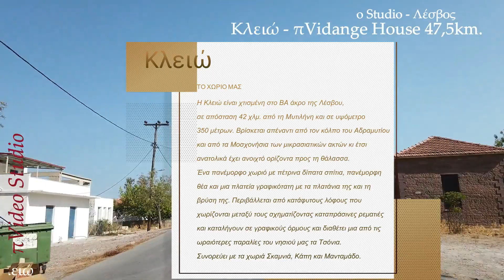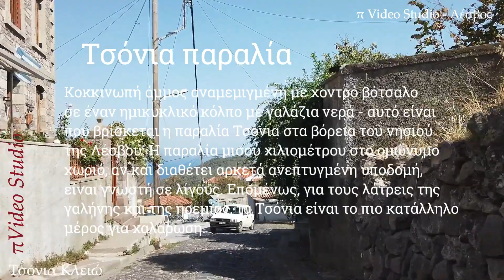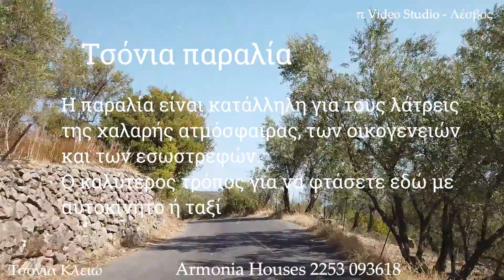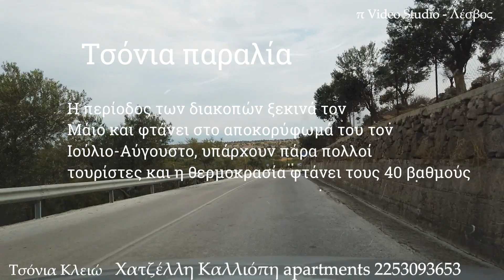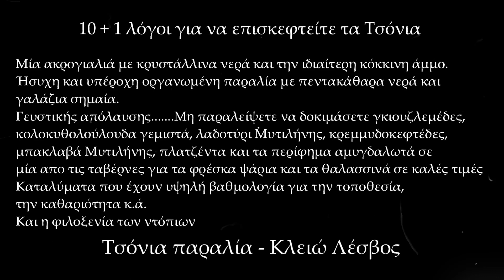Τσόνια Παραλία - Κλειώ Λέσβος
Τσόνια - Μια εικόνα Χίλιες λέξεις. Παράδεισος
-Αρώματα σταθερά της Μάνας γης.
-Γεύσεις έξω από κάθε λογική και φαντασία.
-Από τις πιο όμορφες παραλίες της Λέσβου με καθαρά νερά, ξαπλώστρες και ωραία ταβερνάκια με νόστιμους μεζέδες
-Γαλάζια σημαία.
-Νερά πεντακάθαρα όπως και όλη η Ακτή.
-Η απόλυτη ηρεμία και ησυχία είναι δική σας.
-Ένα παρθένο μέρος που περιμένει να το εξερευνήσεις.

Εάν θες να στηρίξεις αυτό το κανάλι,